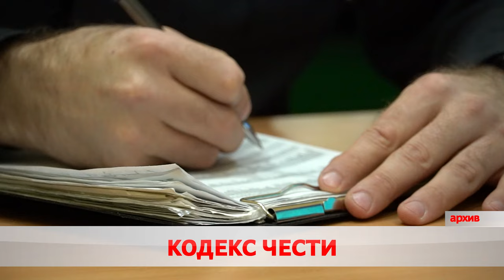Законность и правопорядок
В Бобруйске прошел концерт в честь Дня Милиции.